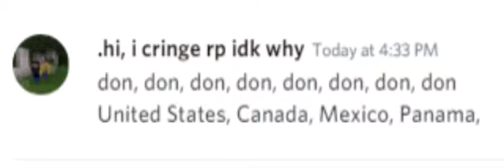Yakkos World but it's in discord (Preview)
Man, the old days of ma channel.